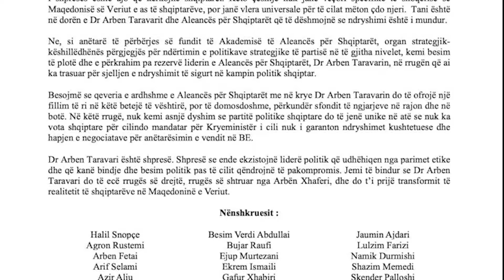Чекор, по чекор Таравари ја собира Алијанса на своја страна, Села не се откажува - закажа Собрание